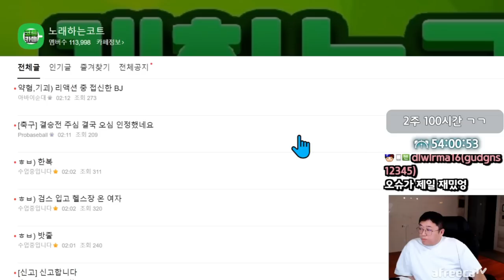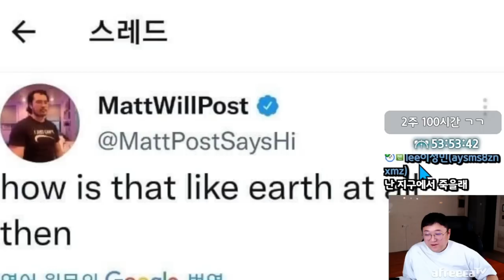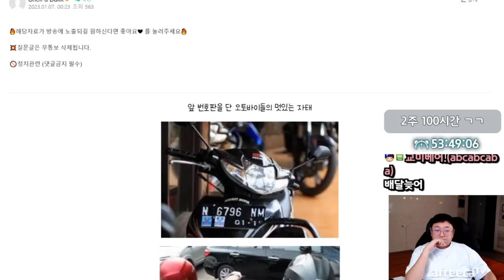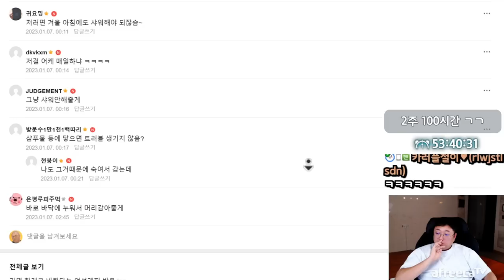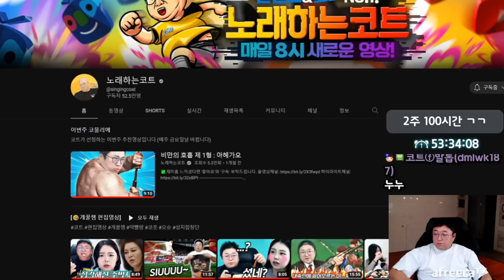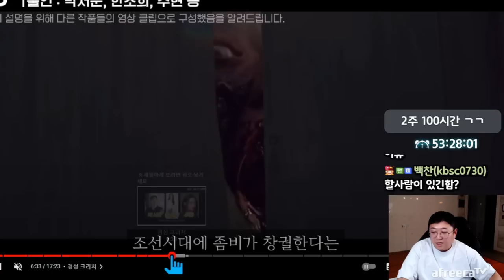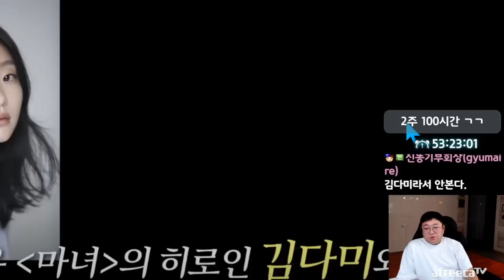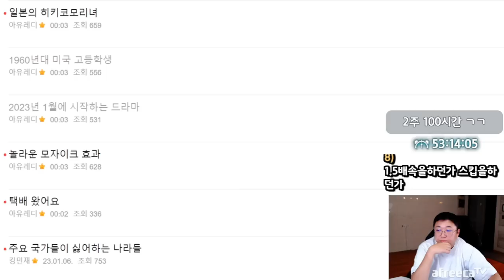2023 넷플기대작.. 작품들 수준 미쳤따;; (23.01.06-3)